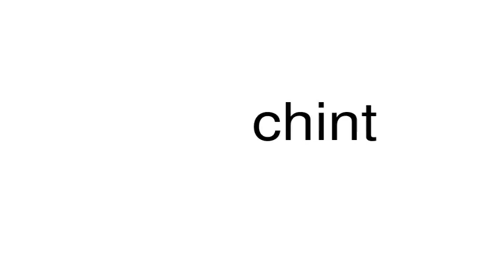How to pronounce chint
This is a satire channel. This is a satire channel. How to pronounce the word chint.